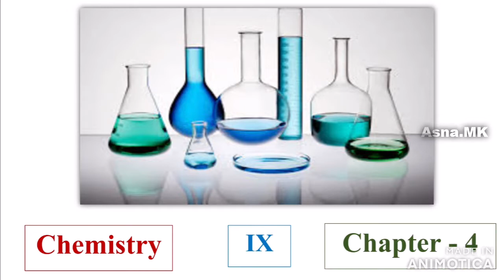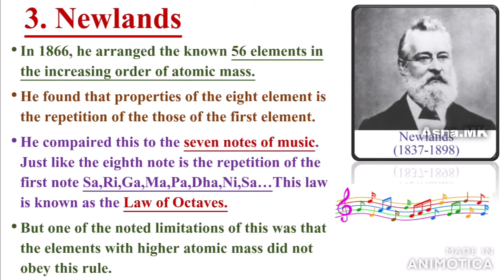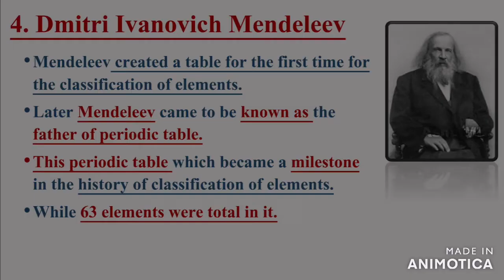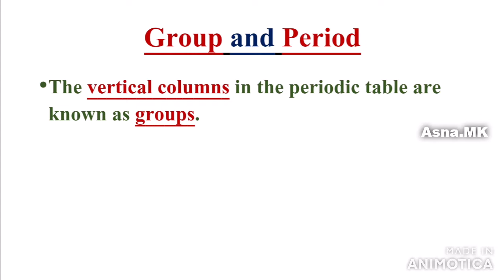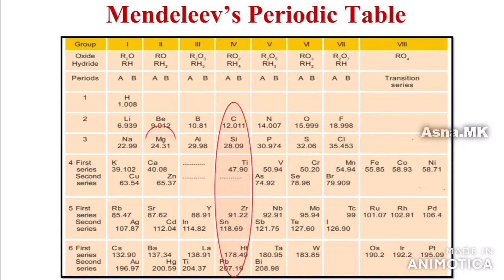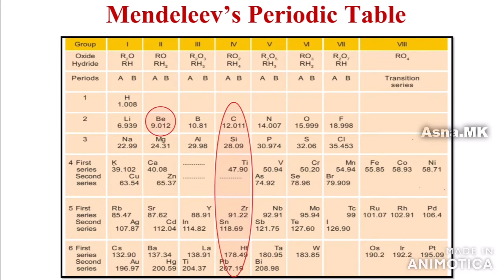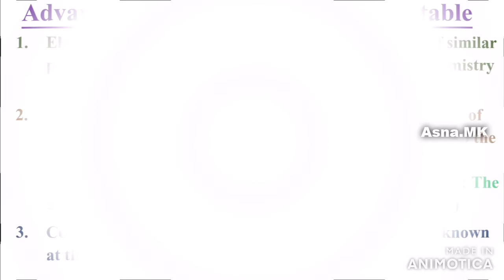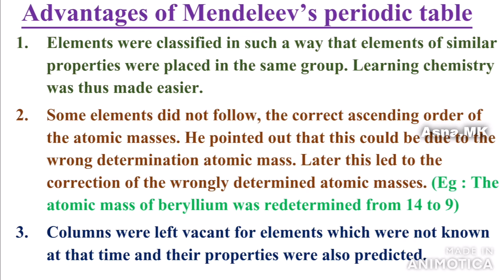Periodic table|class 9|Chemistry |Chapter 4|Part-2|Kerala syllabus|English medium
Periodic table|class 9|Chemistry |Chapter 4|Part-2|Mendeleev's periodic table|Kerala syllabus|English medium.

1. Law of octaves of Newlands
2. Mendeleev's periodic table
3. Advantages and limitations of Mendeleev's periodic table.

Students can easily write down notes as my videos are completely PowerPoint presentation.🙂🙂📚📚📖✍✍

Also in my videos I included experiments and activities. So students can easily grasp each topic very clearly.💯💯